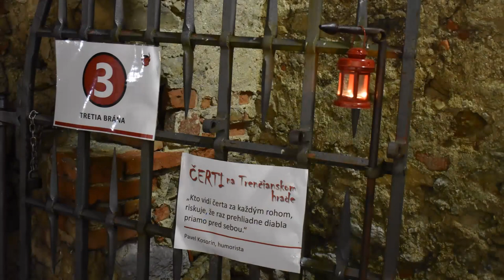Čerti na Trenčianskom Hrade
Čerti na Trenčianskom Hrade 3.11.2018